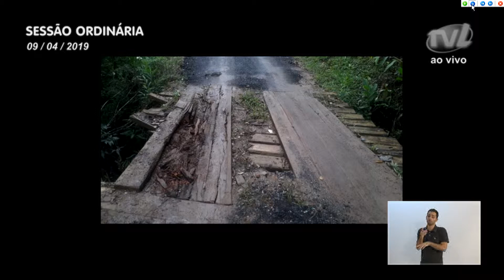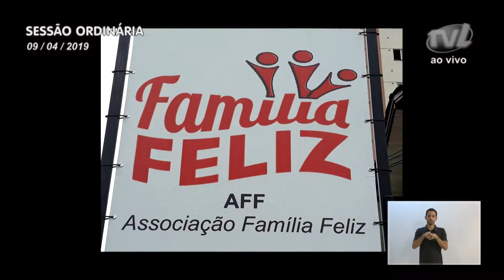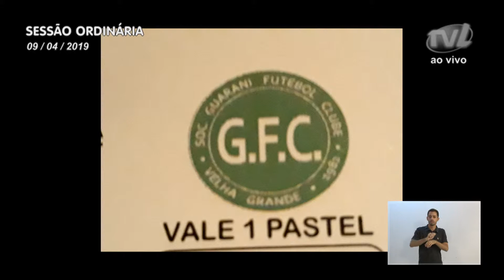Pronunciamento Vereador Adriano Pereira - 09/04/2019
Vereador Adriano Pereira comenta reunião que tratou da regularização fundiária no município
O vereador Adriano Pereira (PT) comentou a reunião da Frente Parlamentar da regularização fundiária, realizada nesta terça-feira (9) e que contou com a presença do secretário Júlio César Pereira. Disse que fez cobranças ao secretário e pediu que a causa seja abraçada pelo prefeito, para que as regularizações avancem. Em outro momento cobrou da Celesc uma solução para o estado dos postes de madeira da Rua Hermann Kratz, pois estão deteriorados. Comentou sobre a roçada feita na Rua das Palmeiras pelos membros da Primeira Igreja Batista de Blumenau. Reconheceu a comunidade pela atitude e lamentou o cenário vivido pela cidade. Abordou a manifestação que ocorreu no domingo (6) pedindo a solução dos casos de homicídio de Inês e Franciele, ocorridos há um ano. Comentou agendas que participou na comunidade nos últimos dias para ouvir a população e prestigiar eventos promovidos pelos blumenauenses. Ressaltou o projeto Família Feliz, coordenado por Marciano Pering, com o objetivo de recuperar e reinserir dependentes químicos na sociedade. Ao final, apresentou um vídeo e frisou as más condições da Rua General Osório, nas proximidades do presídio. Disse que entende que a via está em obras, mas que não pode ficar neste estado por muito tempo.